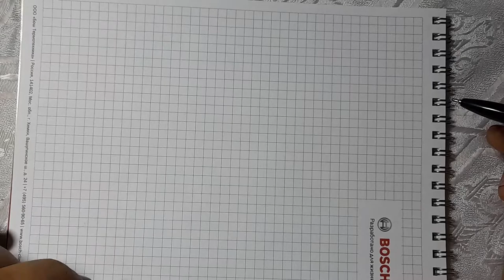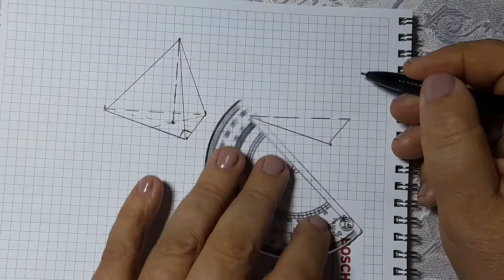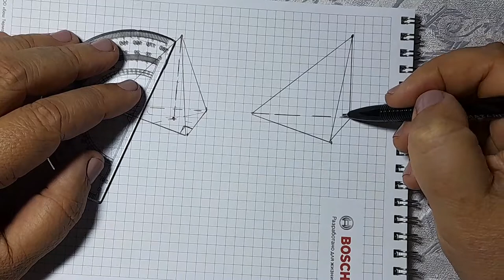Построение пирамиды 10кл